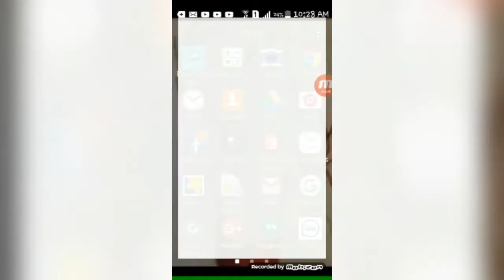Blue Flying Bird: Let's Play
Kawaii, all the time!